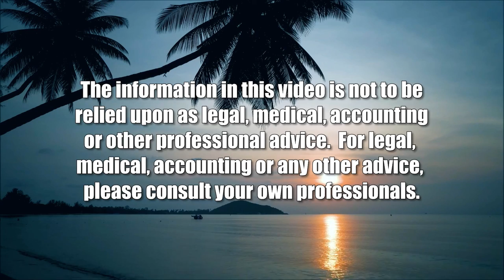Key Election Issues and Choices (The Rule of Law in the New Abnormal)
Differences who Wins Elections May Make.  The host for this show is Chuck Crumpton.  The guests are Louise Ing and David Louie.

Key issues and choices in the elections, and some differences they may make.